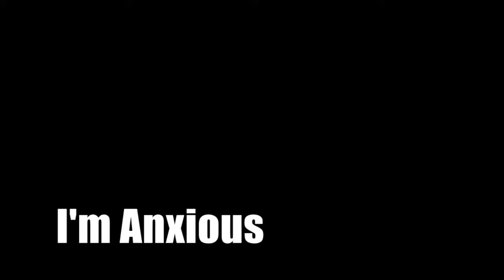I'm Anxious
This one's autobiographical.

Verse: G / Em / A7 / D
Chorus: Em / A7 / Bm

I’m anxious about everything, it’s true
From when I start to stir to when I’m back in bed
I doubt everything that I think and do
And most of the time, I kinda wish I were dead

I’m anxious about all the taxes I owe
I’m anxious about my student loans
But if I won the Lotto, I already know
I’d be anxious about what to do with the dough

  I don’t have a better message here
  No stirring climax, no words of hope
  I’m in debt and Jewish and genderqueer
  And my brain makes it hard for me to cope

I’m anxious about the world we’re in
I’m anxious about our bigot in chief
I’m anxious about my kith and kin
That some support him is beyond belief

  I used to be worse, before SSRIs
  Took me down, from like a nine to a four
  But my energy levels also took a dive
  And that only makes me anxious more

I can function onstage, where my role’s defined,
But I’m out of place when in society
There’s nothing I do that isn’t undermined
’Cause I’m always filled with anxiety

  I’m tired and stressed and maybe too sincere

[hum]
And I’m always filled with anxiety